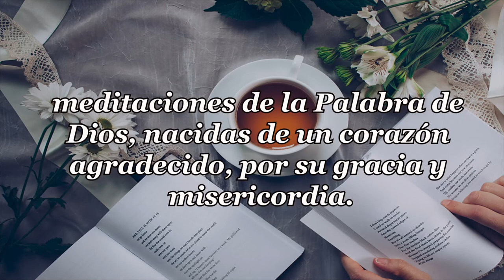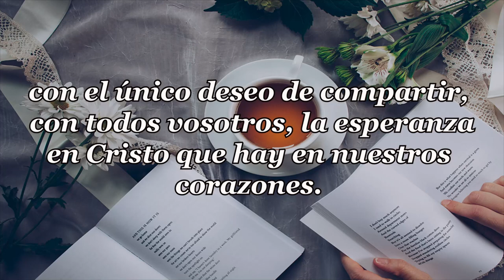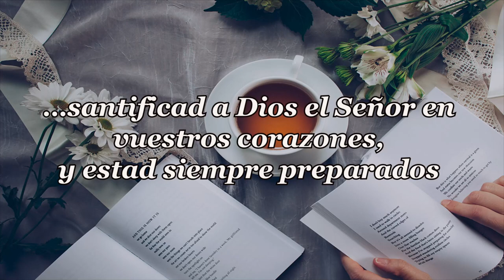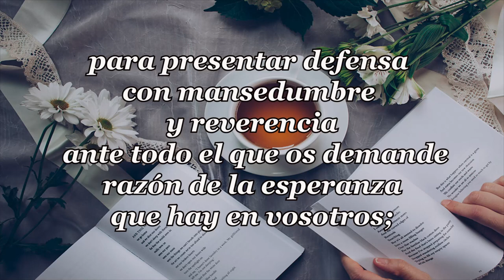398 - A LOS QUE ESPERAMOS